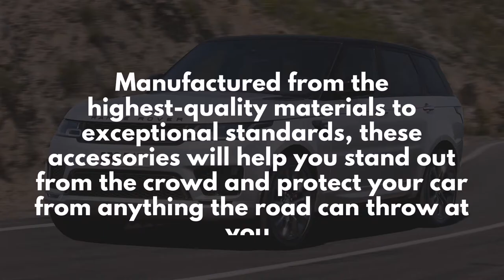Ultimate Tips: 2 Special Range Rover Accessories You Should Have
If you have a range rover, it may be useful for you. Because through this article, you will know what range rover accessories to buy to enhance your range rover.